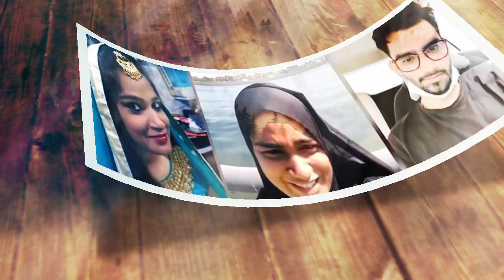HafizAlamBankwiofficial Apni Bahan Ayesha par very Emotional Kalam Nasoor Bangai Hai Lanat Jahez ki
Aur Agar Meri video Chahe To
Niche Diye Hue link par click Karen

Voice🎤. Hafiz Alam Bankwi
Audio Editor...Hafiz Alam Bankwi
Video Editor... Hafiz Alam Bankwi

To Dost Hamari Video Dekhne Ke Liye Bahut Shukriya💙💜💚